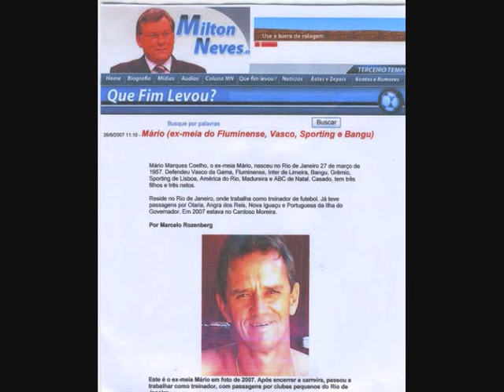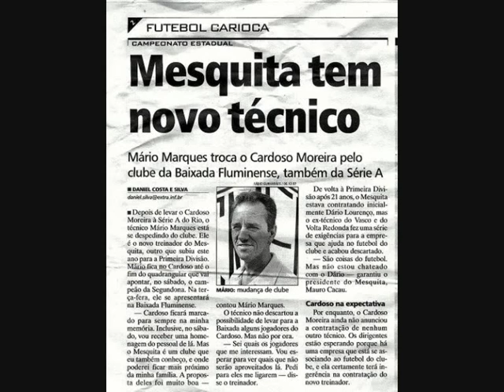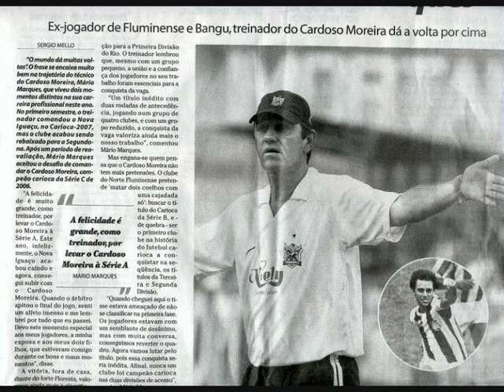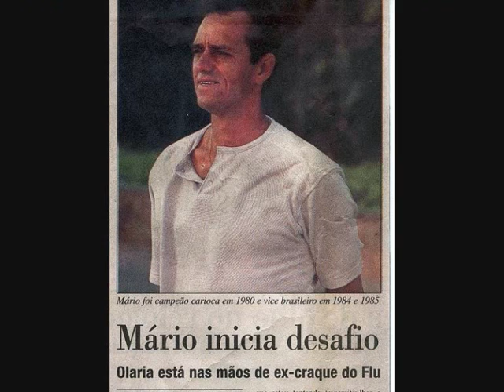MARIO MARQUES COELHO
TREINADOR DE FUTEBOL ,ATUALMENTE NO JUNIORES DO FLUMINENSE DESDE 2009